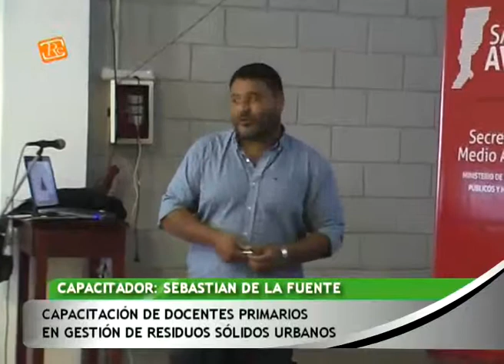1005 SEBASTIAN DE LA FUENTE Capacitación de docentes primarios en gestión de residuos sólidos urba